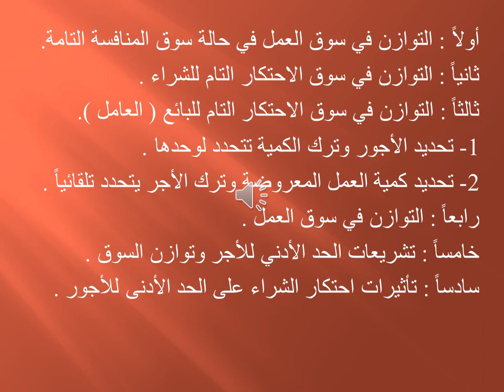دبلومة الاقتصاد الإداري - اقتصاديات العمل - د/ داليا الزيادي _ 04